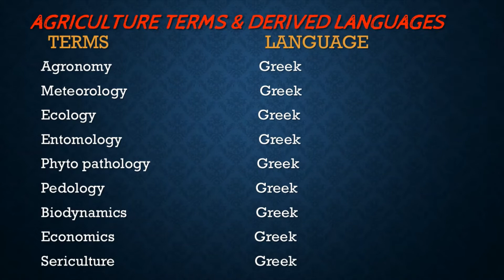Terms of Agriculture in Greek and Other Languages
Agriculture terms video 2